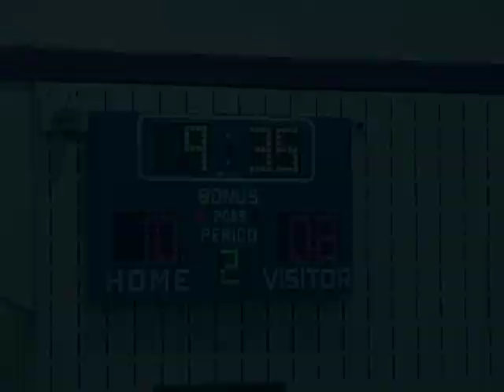Boys Basketball Test Footage 1/26/07